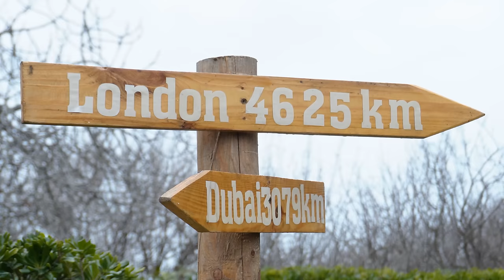This Is Definitely For everyone! I cooked a whole bunch of Healthy and Delicious food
If you liked the video, then be sure to like it and write your comments! See you very soon!